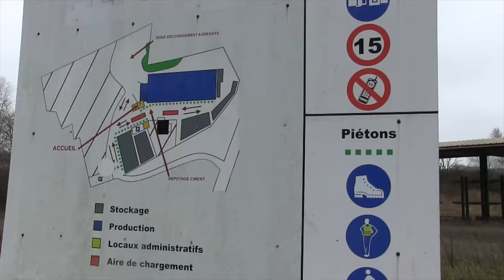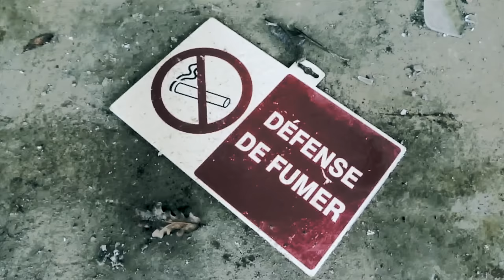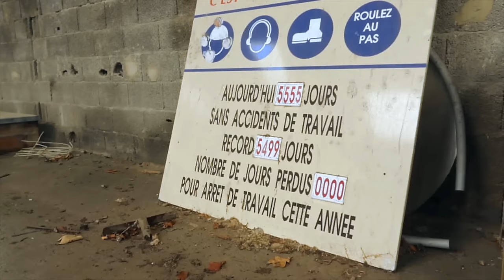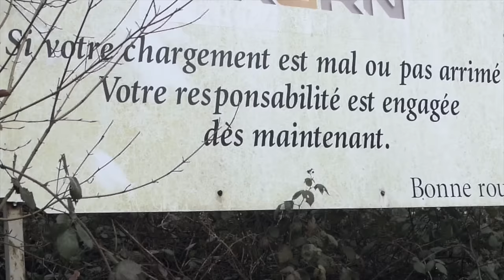LA CENTRALE À BETON - URBEX-VIDEO #83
Appartenant pourtant à un grand groupe , cette entreprise à du connaitre des jours meilleurs... Visite d'une usine à béton en bord de mer.

@URBEX-VIDEO, 2016.